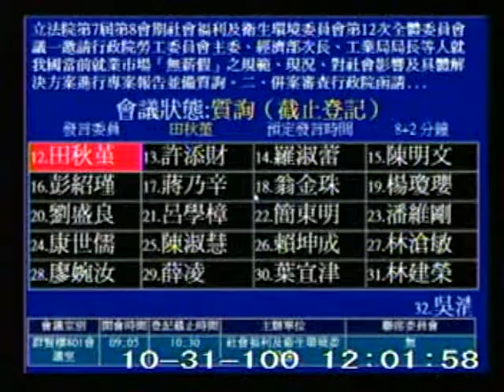2011-10-31 田秋堇 發言片段, 第7屆第8會期社會福利及衛生環境委員會第12次全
會議簡介: 立法院第7屆第8會期社會福利及衛生環境委員會第12次全體委員會議一邀請行政院勞工委員會主委、經濟部次

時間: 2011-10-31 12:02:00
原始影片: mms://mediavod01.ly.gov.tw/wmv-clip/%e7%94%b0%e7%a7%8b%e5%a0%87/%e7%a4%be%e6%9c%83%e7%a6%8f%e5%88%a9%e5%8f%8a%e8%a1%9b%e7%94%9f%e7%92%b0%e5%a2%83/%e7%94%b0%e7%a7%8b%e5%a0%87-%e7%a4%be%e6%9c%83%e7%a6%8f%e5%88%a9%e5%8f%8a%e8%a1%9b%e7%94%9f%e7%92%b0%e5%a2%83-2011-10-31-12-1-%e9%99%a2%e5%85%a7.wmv